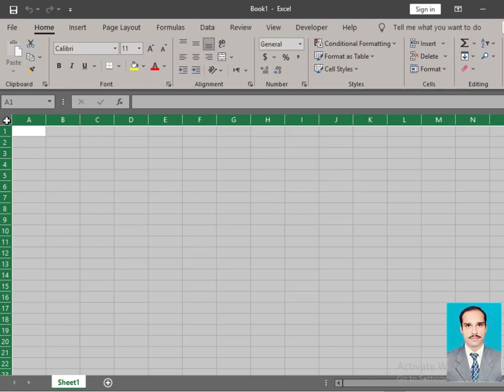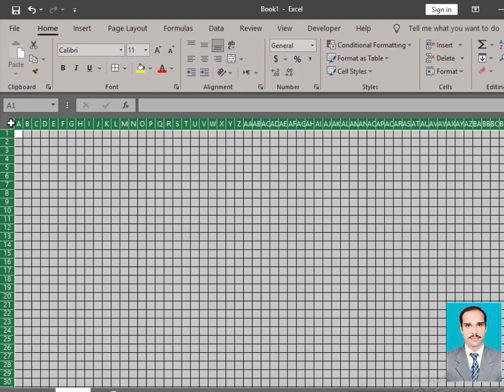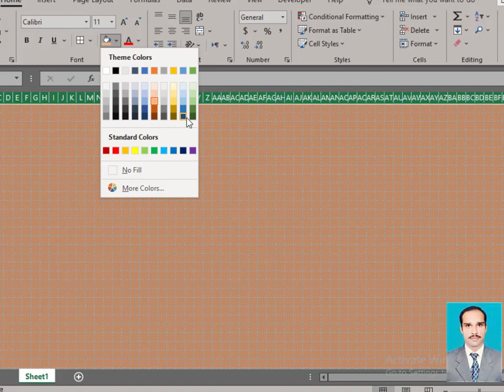How to make Graph Paper In Excel urdu Hindi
In this Step by step Video we learn abouyt Graph Paper
excel Graph Paper
Learn  Ms Excel Graph Paper
# Excel Tutorial's